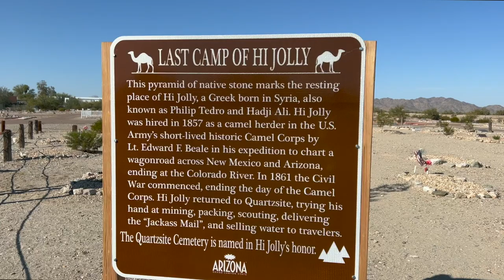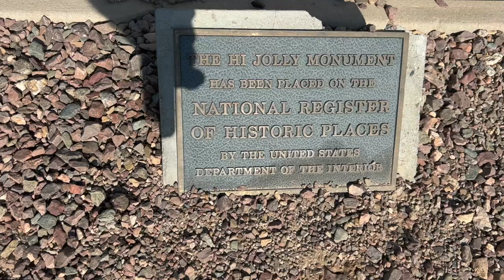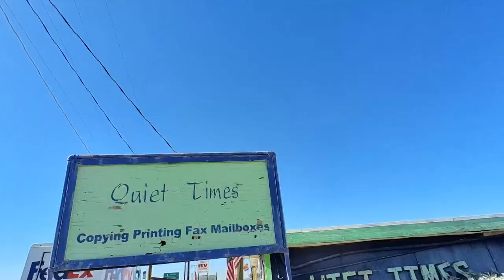More of Quartzsite - Goin' Downtown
Heading into downtown Quartzsite to see some metal sculptures, then off to the Hi Jolly Monument and a few other sites to see.